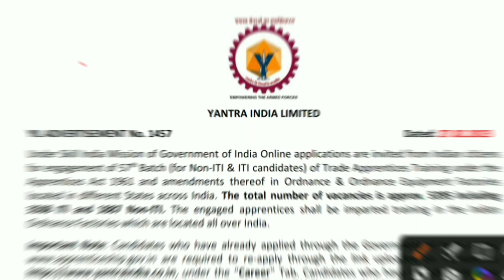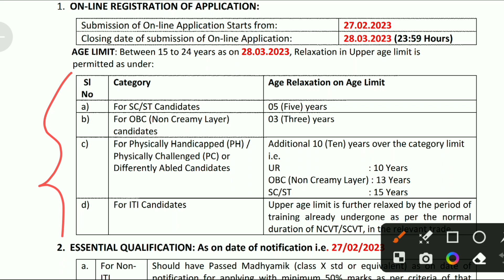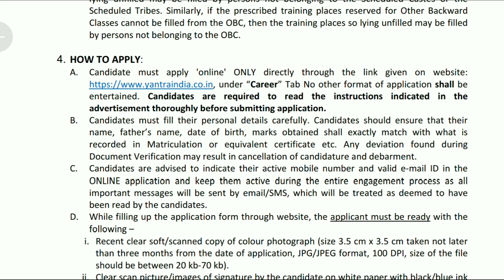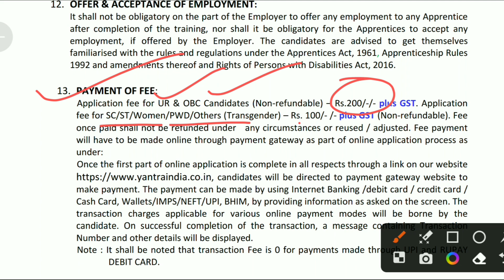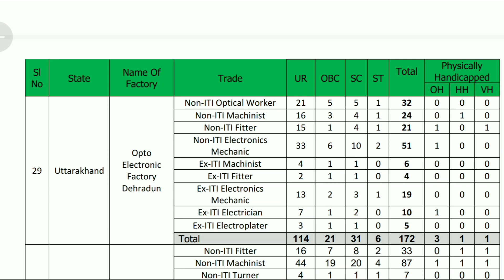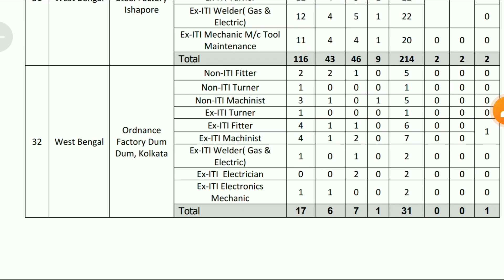রাজ্যের যন্ত্র কারখানায় কর্মী নিয়োগ বিজ্ঞপ্তি 2023 | Ordnance Factory Aprentice Recruitment 2023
This video contant :
10th pass job vacancy 2023
Gun and shell factory cossipore recruitment 2023
Metal and steel factory ishapore recruitment 2023
Ordnance factory dumdum recruitment 2023
Rifle factory ishapore kolkata recruitment 2023